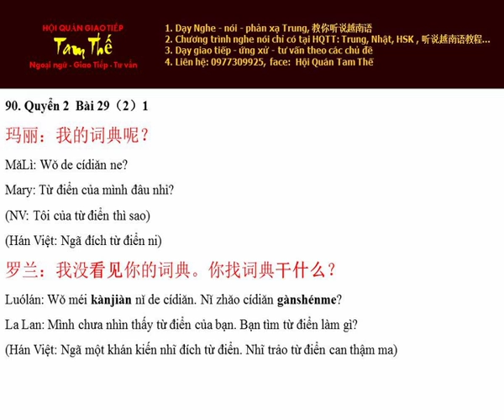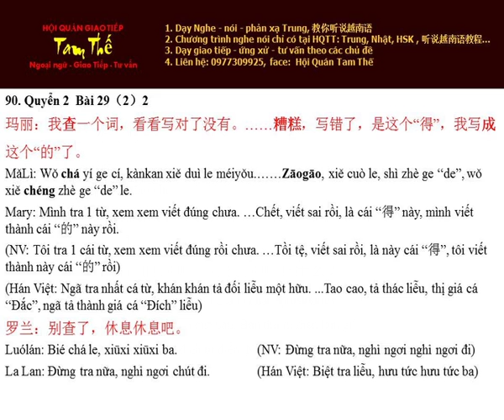Bai 90 糟糕，写错了 Chết, viết sai rồi - Nghe Noi Han Ngu Q2 B29 P2